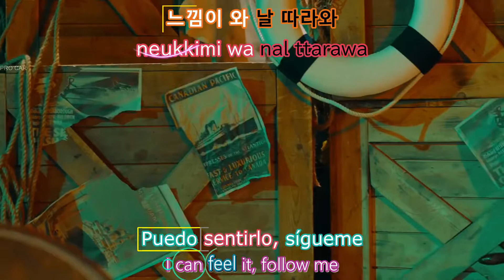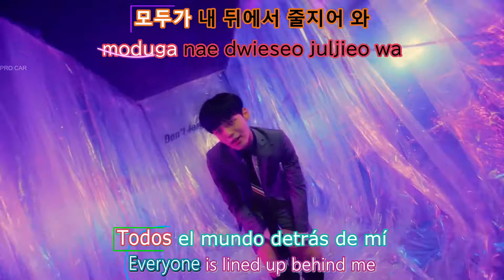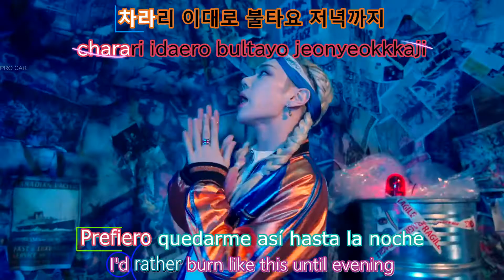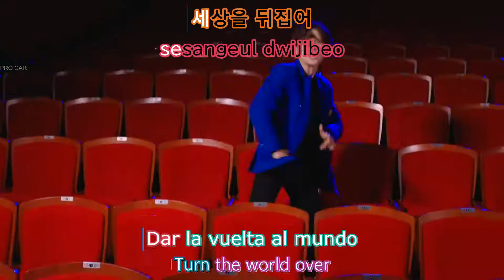A.C.E | SAVAGE - SALVAJE Lyric Co, Es, En, Rom ❤️EPIC 🔥💯🎤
Espero que les guste y si quieren traducciones de algunas canciones déjenmelo en la caja de comentarios

Original Video
A.C.E (에이스) - 삐딱선 (SAVAGE) M/V

▶ OFFICIAL SITE

Música en este vídeo
Más información
Escucha música sin anuncios con YouTube Premium
Canción
SAVAGE
Artista
A.C.E
SME (en nombre de Beat Interactive); IMPEL, UMPI, PEDL y 6 sociedades de derechos musicales